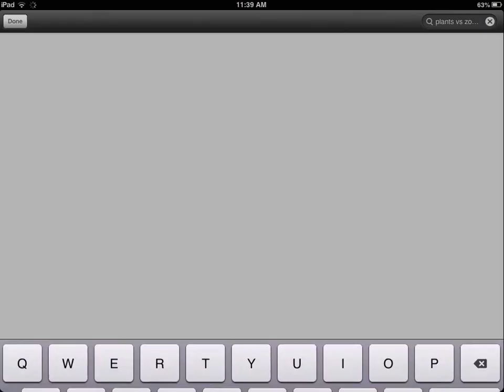No.1 Appstore Guide For Plants vs. Zombies 2 - Big Wave Beach Day 12